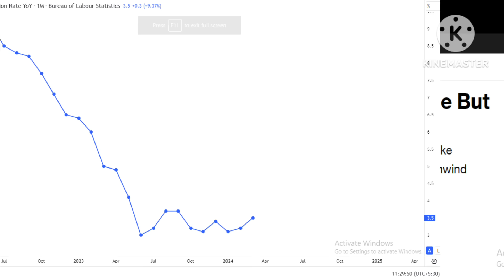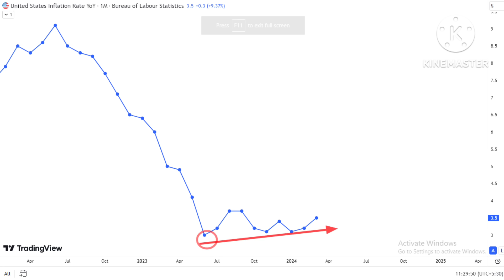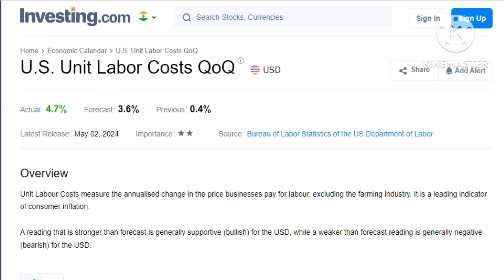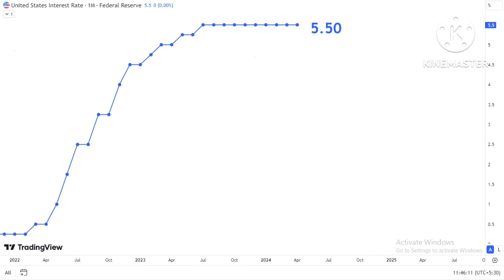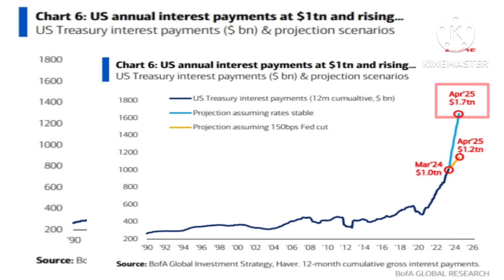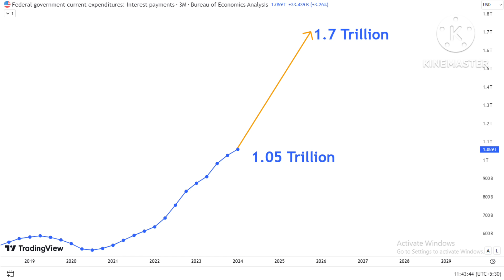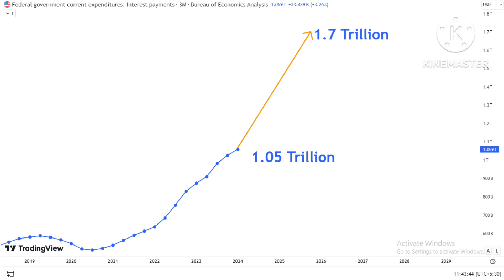Gold Silver Prices if Federal Reserve cuts US Interest Rate | US Government Debt